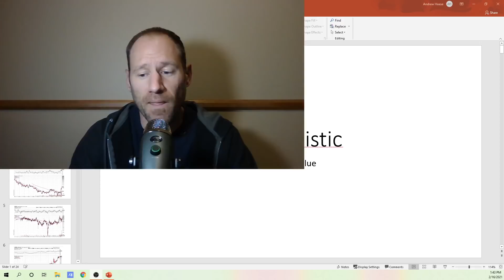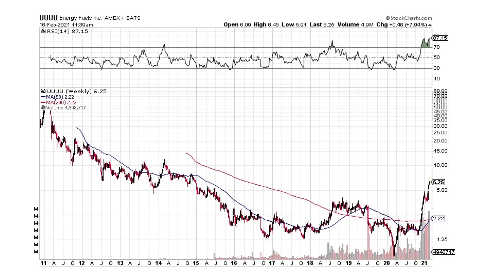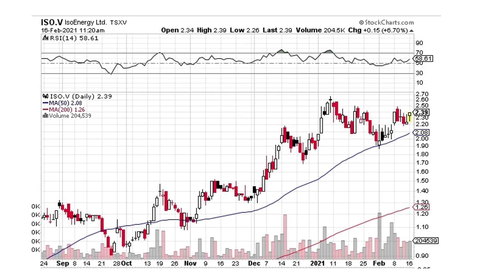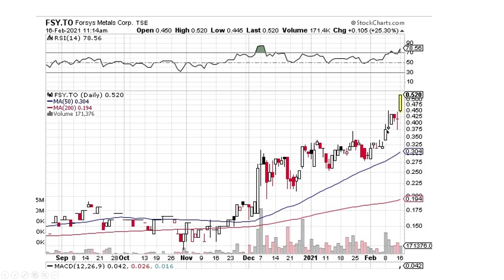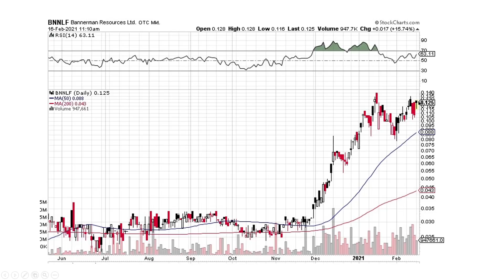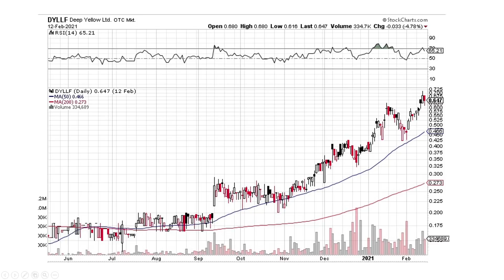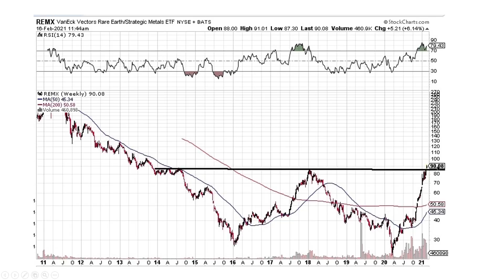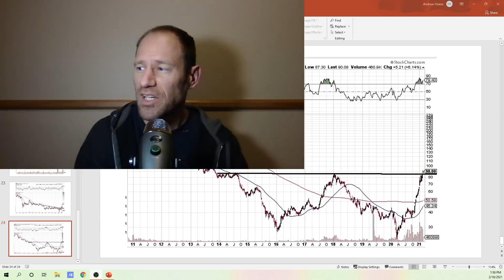Uranium Market Update: Technical Analysis: Absolute Domination 2-16-21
Are there still some good buys out there in the uranium sector? What do the charts look like? Where should I put my focus?